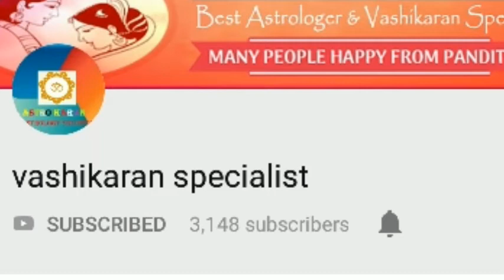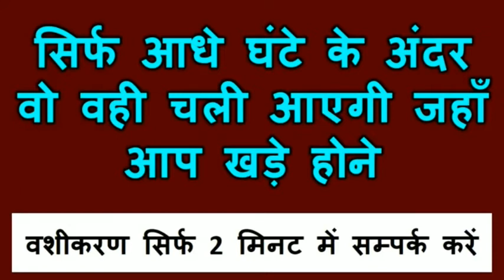घर की छत पर खड़े होकर नाम लो प्यार का फ़ोन आएगा नहीं आया मुझे फ़ोन करना